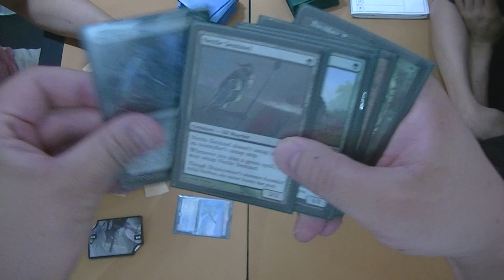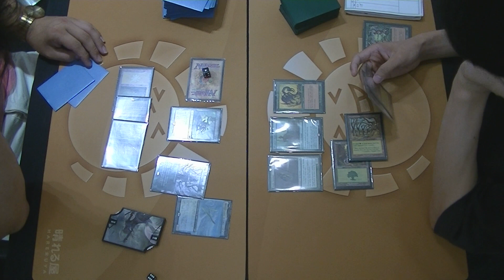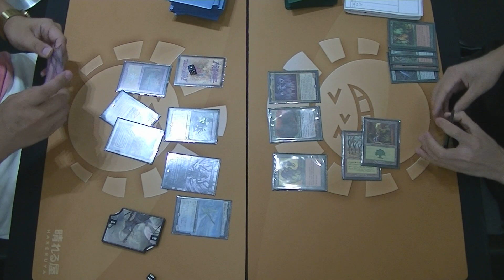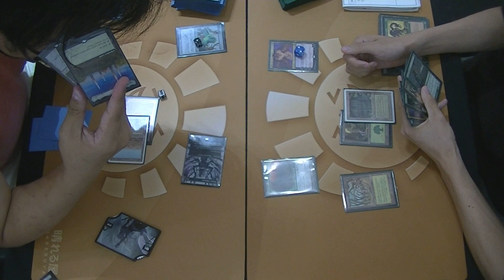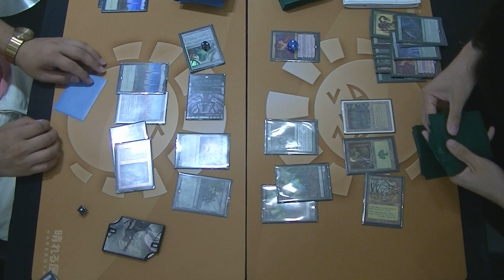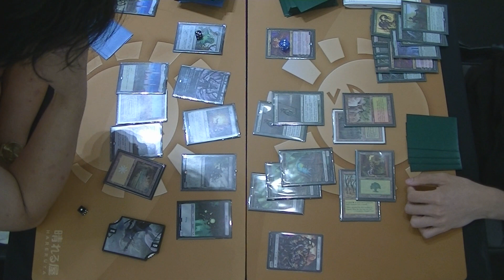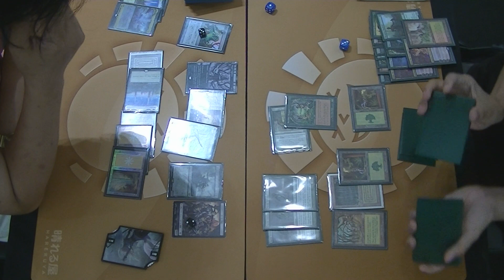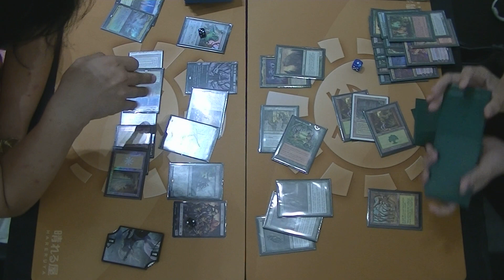KMC - Legacy - 157th Final (Game1) [MTG]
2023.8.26に行われました157th KMC 決勝戦Game1動画です。